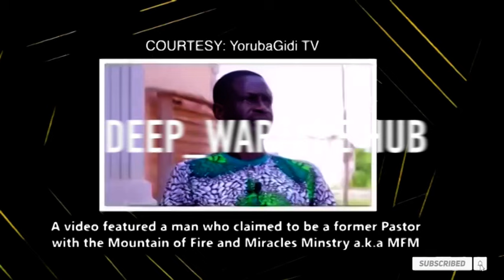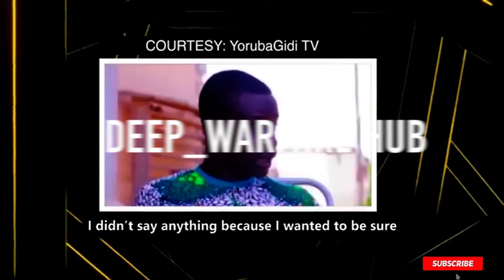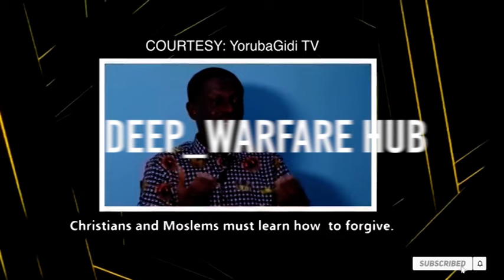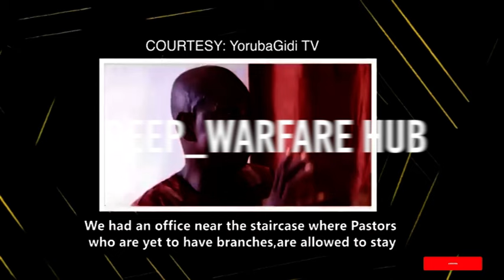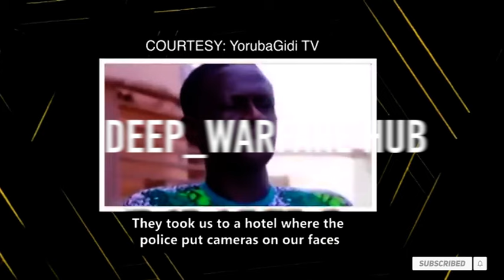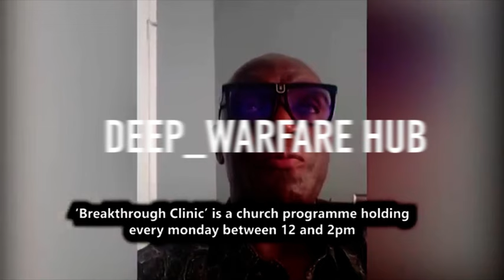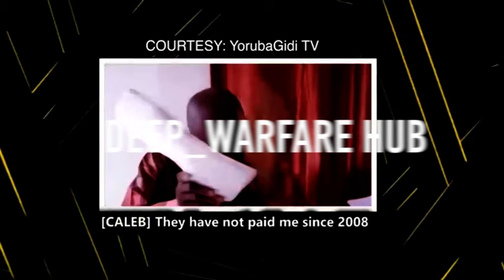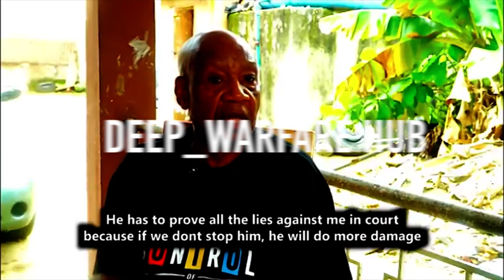BE WARNED! WHO MADE YOU A JUDGE? LIES AGAINST A PROPHET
Don't stop saying the truth. If lies travel for millions of years, truth will definitely catch up eventually.
Mind you, stop speaking against men of God. It is unscriptural.